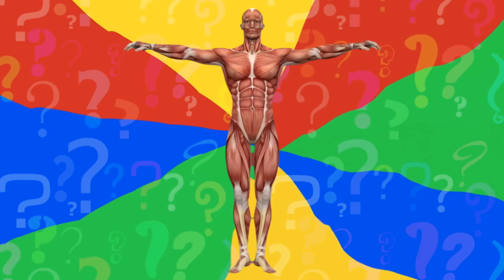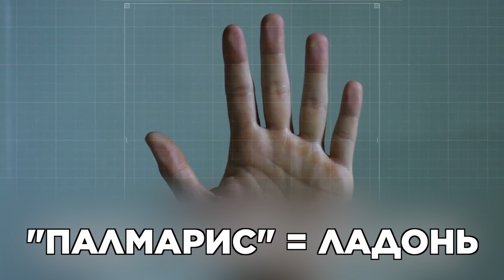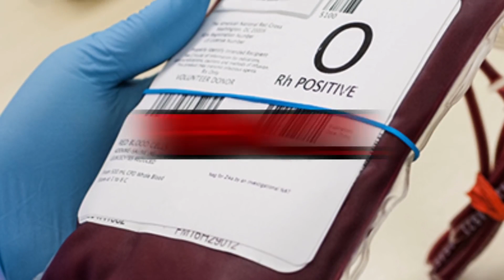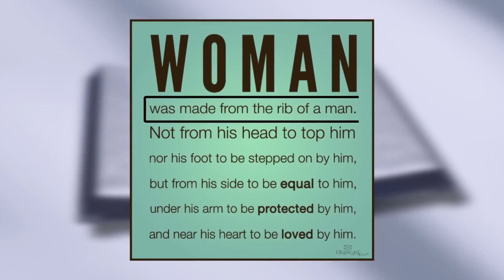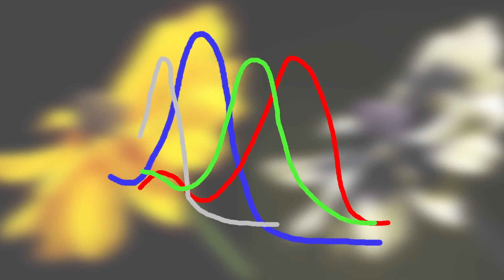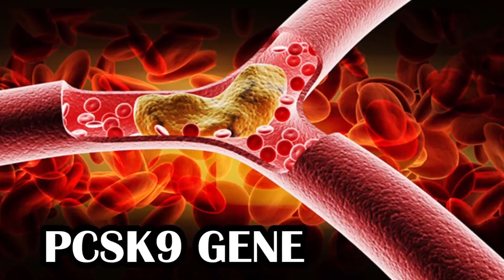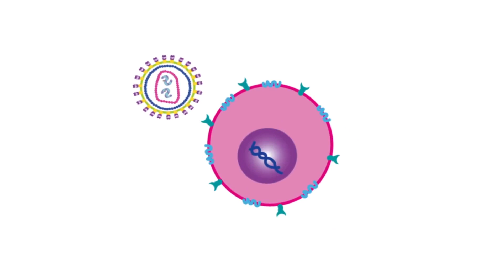Самые Редкие Особенности Тела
Некоторые особенности есть только у нескольких людей во всем мире.